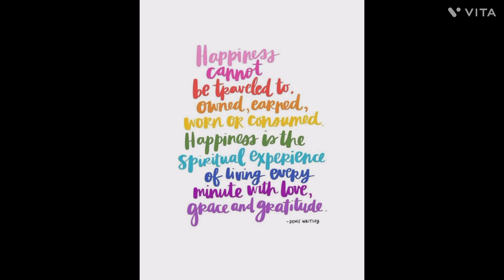Ramzaan 🌙vlog ,potli samosa🤤🤤🤤 matki samosa 🥰🥰🥰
Recipes of homecook#reciepes cooked with love💕💕💕